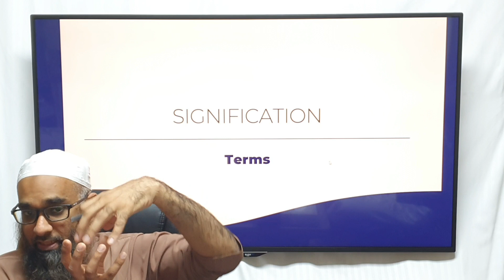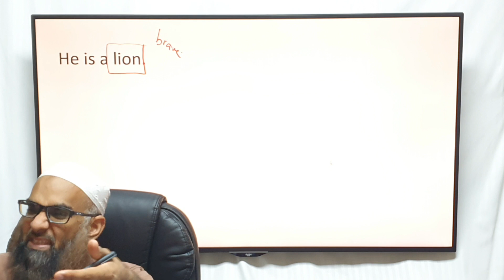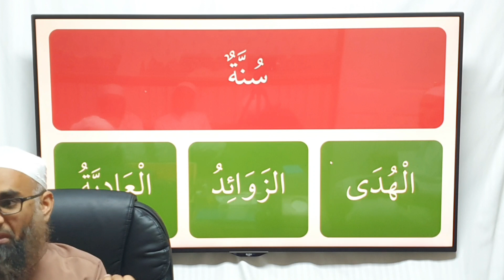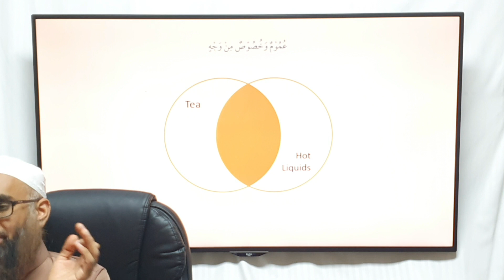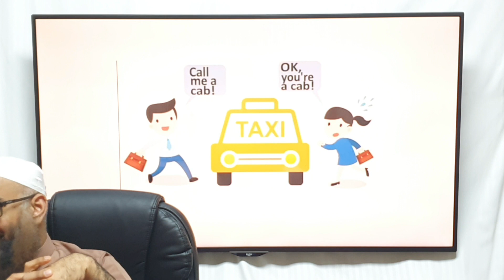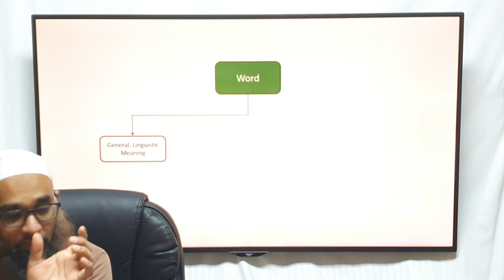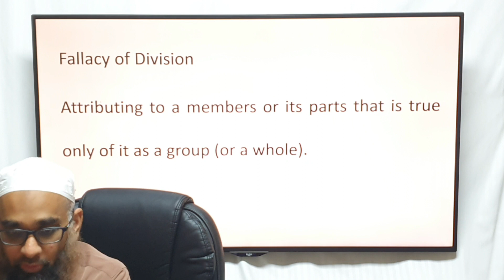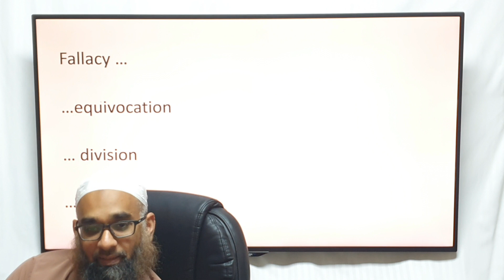FSTU Logic | Lesson 3, Terms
Timestamps:
00:00 Introduction
00:20 Signification
01:59 Types of Signification
04:52 Examples
08:47 Equivocation
09:32 Example of Equivocation
13:31 Relationship Between Terms
13:41 I تساو
14:59 I تباين
15:24 I عموم و خصوص مطلق
16:05 I عموم و خصوص من وجه
17:00 Examples
20:05 Fallacies
20:40 Fallacy of Equivocation
20:53 Examples of Equivocation
22:42 Types of Equivocation
32:03 Fallacy of Composition
32:22 Examples
33:35 Fallacy of Division
33:47 Examples
35:27 Summary of Terms
36:52 Recap